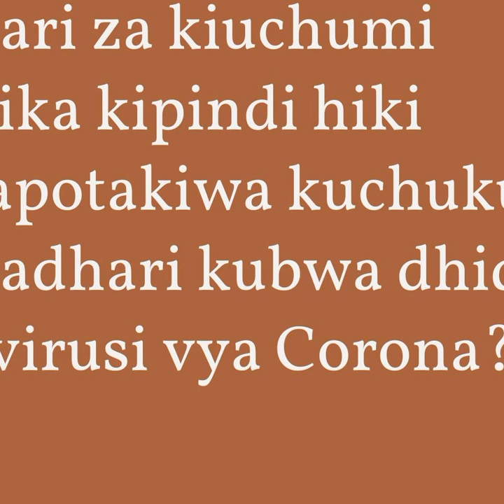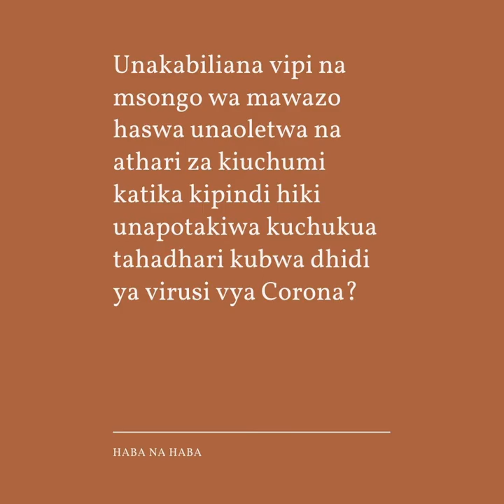Unakabiliana vipi na msongo wa mawazo kipindi hiki cha virusi vya Corona?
Msongo wa mawazo ni moja kati ya changamoto inayotajwa kutokea miongoni mwa jamii kipindi hiki cha tahadhari kubwa dhidi ya virusi vya Corona. Haba na Haba inakuuliza, ni namna gani unakabiliana na changamoto hii